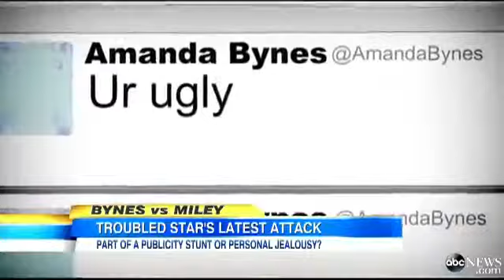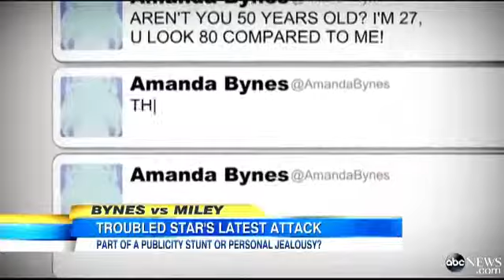Amanda Bynes Tweets Miley Cyrus 'UR Ugly'